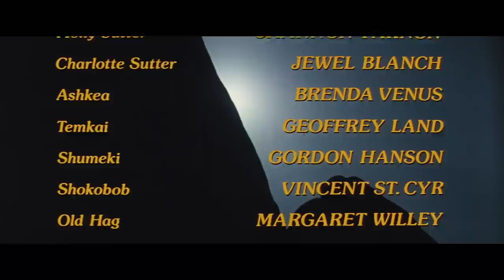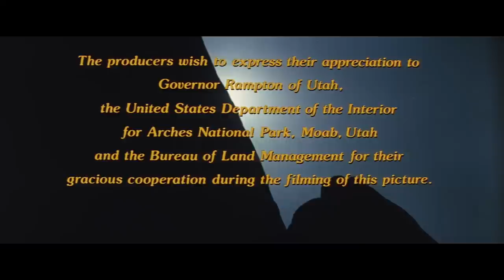Against A Crooked Sky | Free Cowboy Film | Western Movie | English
Free Western Film: Against A Crooked Sky - When Charlotte Sutter is kidnapped by Apaches her brother Sam aided by an old drunk prospector goes searching for her.

Against A Crooked Sky (1975)
Director: Earl Bellamy
Writers: Douglas C. Stewart, Eleanor Lamb
Stars: Richard Boone, Stewart Petersen, Henry Wilcoxon
Genres: Adventure, Family, Western
Runtime: 88 min
Country: USA
Language: English
Also Known As: Das Rennen gegen die Sonne

Storyline:
The eldest daughter of a pioneer family is kidnapped by a mysterious Indian tribe and the eldest son pursues. In order to win back his sister's freedom, he must sacrifice his own life by passing the test of "Crooked Sky" and shield his sister from an executioner's arrow. Along the way, he recruits a broken down, drunk prospector to help him track down the unknown tribe and rescue his sister.

Review:
"This movie was released in the summer before my tenth birthday. It, along with "Where the Red Fern Grows," was one of the most moving movies I saw in my pre-teens. Coincidentally, Stewart Petersen starred in both films, so it may have been a quality in his character that particularly influenced me. Coincidentally, this same actor's portrayal of the young Joseph Smith in "The First Vision," which I saw two years later during a trip through Salt Lake City, changed my life forever. "Against a Crooked Sky" evokes all the most tender emotions and inspiration of high ideals. I haven't seen it again in the almost twenty years since then, so the fact that I remember this movie is a tribute to the lasting impression it is able to leave on young viewers." Written by Xiaopangzi on IMDb.com.

"This movie is one of my all time favorites. I have looked all over to find a copy and can't find one anywhere. Does anyone know where I could get one? It is a typical, older movie, and you won't get the cinematography you find today. However, I find that easy to overlook in this particular movie - it is so good. It catches your heartstrings and holds them throughout - and you are left emotionally spent when it's all said and done. It really leaves you looking in the mirror and evaluating. It's a great date movie and also a wonderful family movie - you'll want to watch it more than once. Don't watch it if you don't already have the popcorn popped, it's worth your full attention." Written by Piantanida on IMDb.com.

"Against A Crooked Sky is strange viewing nowadays in that it was made before the pinheads in Hollywood decided to drastically dumb down movies aimed at children, particularly children ages ten to thirteen, reducing them to worthless comedic mind rot filled with flatulence jokes and loud flashy effects. I don't even think todays preteens would have the patience (or half of them, the Intelligence) for a movie that isn't a comedy or a fantasy!

In this, Sam Sutter watches helplessly while his sister is kidnapped by an Indian warrior. With little or no hope of recovery and all attempts to find her called off, he sets off with a drunken Richard Boone (in a fantastic performance) to find her, his only clue being a gold headband.

Although this isn't among the best westerns ever made, it's a truly entertaining outdoor adventure, the best thing about it being the developing relationship between Boone and the stubborn boy as he pushes the cantankerous old man out of his comfort zone and towards the truth about his sister's disappearance.

Against A Crooked Sky shows a strong influence of other films of the time like Little Big Man and A Man Called Horse. Like them it details strange (at least to the white man) rituals and customs, like Cut Tongue's being forced to live like a squaw and the harrowing climax, the test of the crooked sky." Written by FightingWesterner on IMDb.com.

Also Known As (AKA):
(original title): Against a Crooked Sky
Brazil: Rastros de Vingança
Canada (English title): Against a Crooked Sky
Finland: Suuri koettelemus
Poland: Próba milosci
Romania: Pe fundalul unui cer stramb
Spain: La leyenda de los cheyennes
Spain (video title): La venganza de los cheyennes
Spain (alternative spelling): La venganza de los cheyenes
UK: Against a Crooked Sky
West Germany: Das Rennen gegen die Sonne

SUPPORT US!